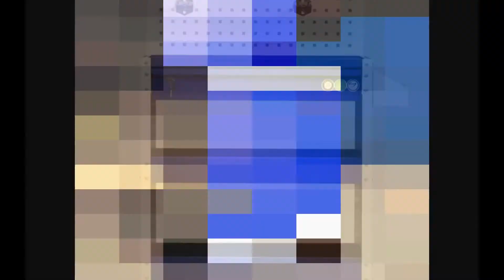tool cabinet trolley